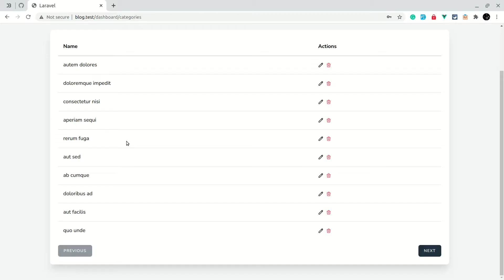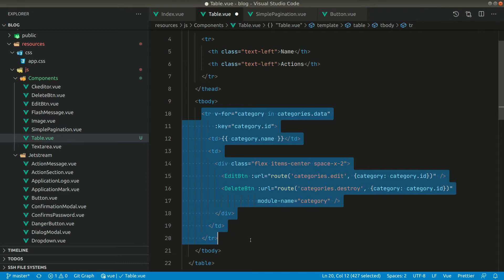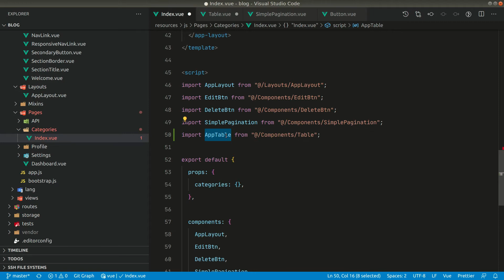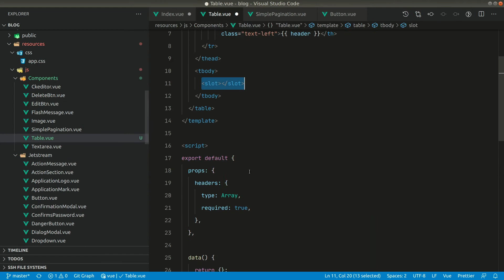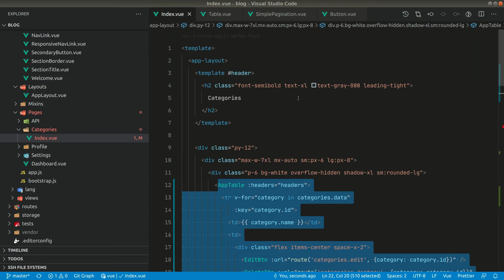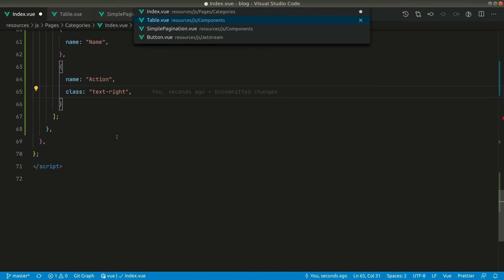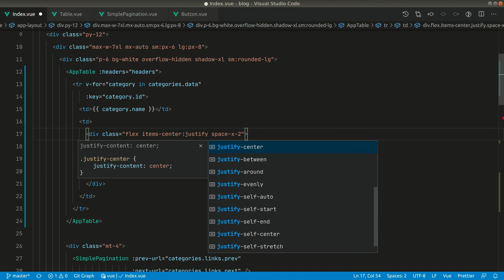Part 20 - Convert Table Into a Component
In this video, I have extracted the current table into a component and used it in the categories index page

Tech stack:
Laravel 8 with Jetstream
InertiaJs
Vue js
Tailwindcss